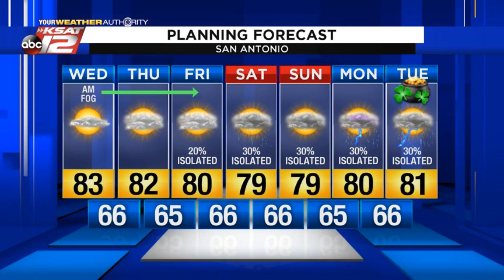Justin's Midday Update: March 11, 2020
Warm and humid today, with mostly sunny skies this afternoon.